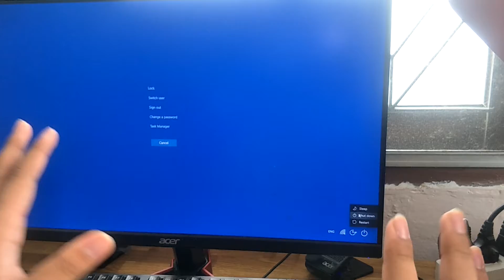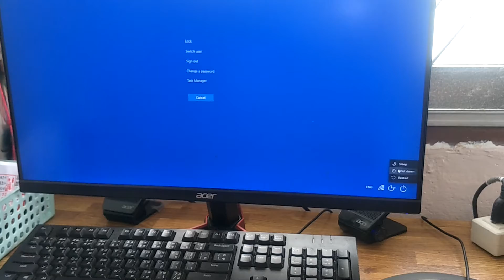ฮาร์ดดิสเสียรอบที่ 3 (เห้อออ)